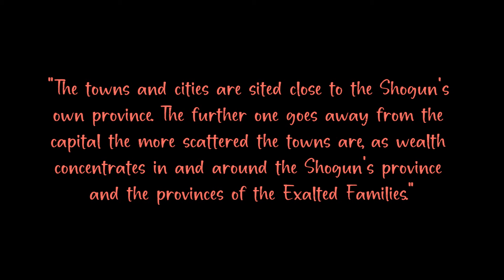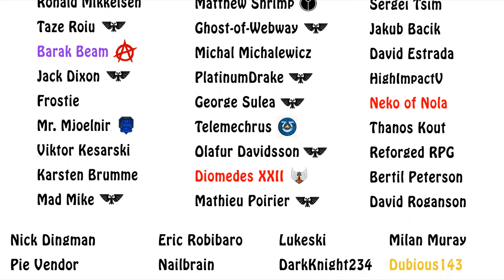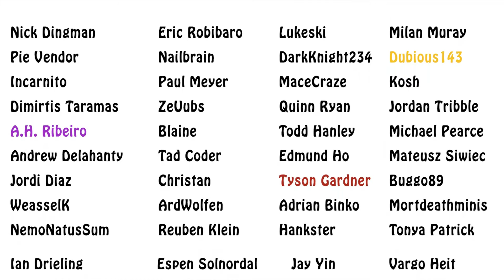Warhammer Fantasy Lore - Great Cities of Nippon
In this Nippon lore video, we continue our tour of the realm, with lore on the major cities here. Enjoy!!!

Intro & Outro Music Credits:
Song: Solas Composer - Timeless One

Sources used:
Warhammer Nippon Codex 9th Edition